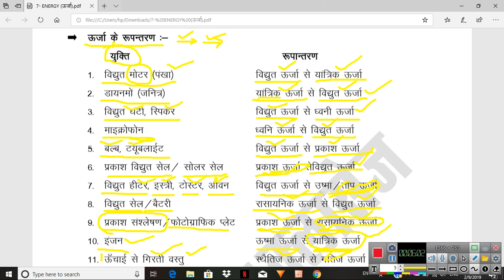ऊर्जा के रूपांतरण ( Energy Transformation )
Navya science classes Jhunjhunu by Rajesh jhajharia